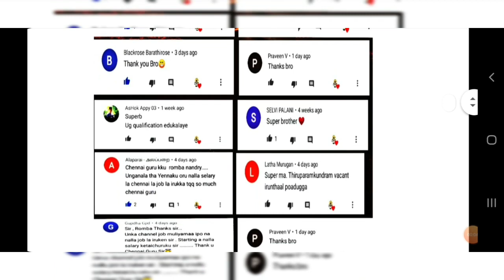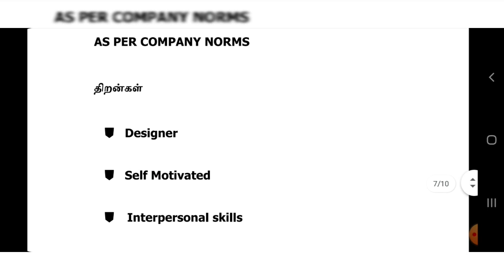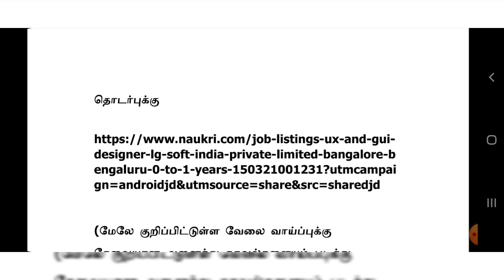LG COMPANY | MANUFACTURING INDUSTRY JOBS | Tamilnadu Private Jobs 2021 | Tamil | tamilnadujobs2021